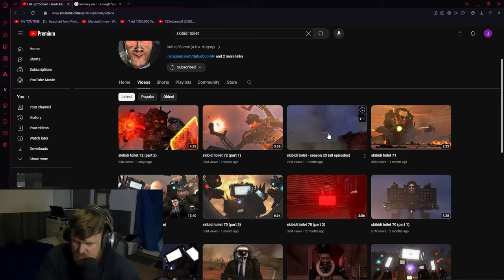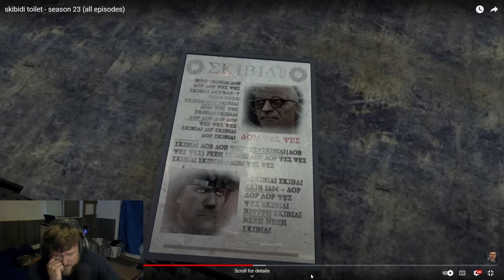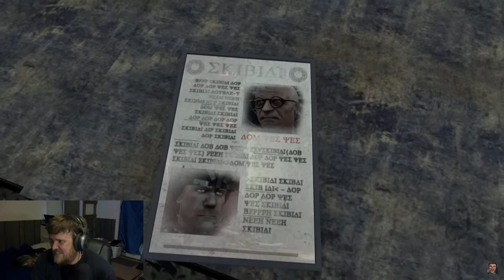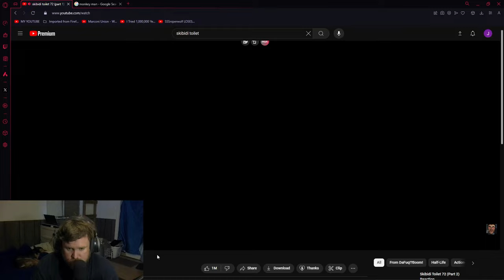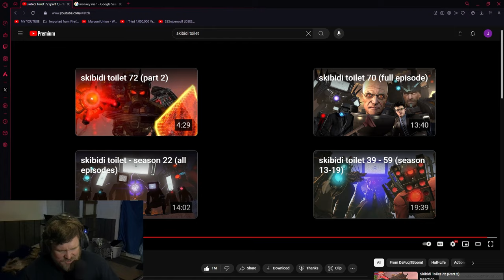Skibidi Toilet Keeps Getting Wilder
Things are getting crazy.

DaFuq!?Boom! ► @DaFuqBoom